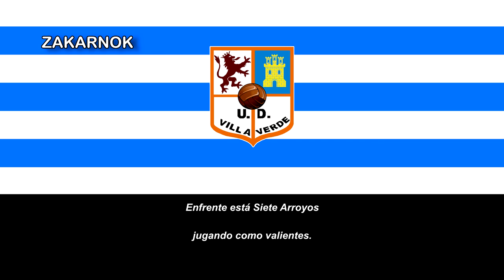Himno de la UD Villaverde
Página oficial del club:
La Unión Deportiva Villaverde del Río es un club sevillano del pueblo de Villaverde del Río y fue fundado en los años 60's